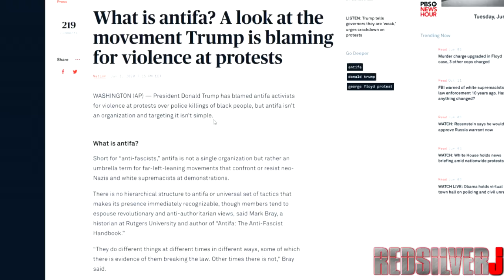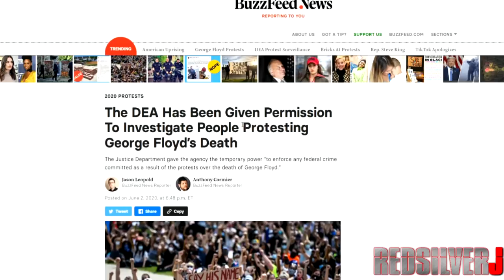DEA Given Permission To Investigate George Floyd Protest | Trump Blames Antifa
The government has agents infiltrating protest and starting trouble to justify criminal behavior

DEA Has Been Given Permission To Investigate People Protesting George Floyd’s Death

FBI considered Occupy movement potential threat, documents say